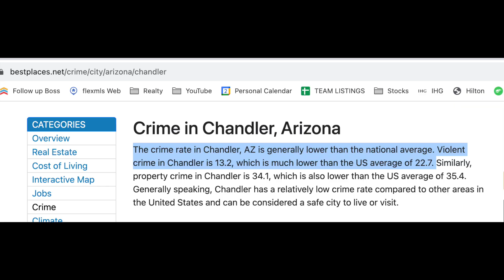Pros and Cons of Moving to Chandler, AZ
An honest opinion of the best and worst parts of living in Chandler, Arizona. If you are thinking of moving to Chandler, this is a must watch video.

I am a licensed Real Estate Agent in Arizona with Realty One Group, if you have any questions or thoughts about selling/buying a home feel free to give me a call, text, or email!